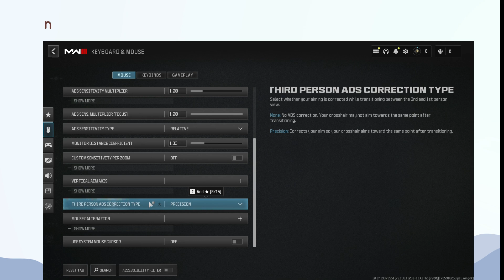How to Change keybinds Settings in Call of Duty Modern Warfare 3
In this video, you will learn How to Change keybinds Settings in Call of Duty Modern Warfare 3.